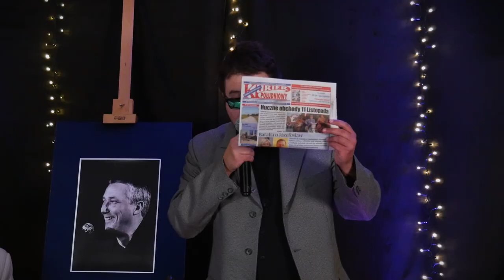Walentynki z Młynarskim on-line w Gminnej Bibliotece Publicznej w Lesznowoli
Zapraszamy na premierę wieczoru poetycko-muzycznego pt. "Walentynki z Młynarskim" on-line.

Twórczość Wojciecha Młynarskiego przybliżą nam:

Duet wokalno-instrumentalny "Ojciec i Syn" Leszek Tylec i Grzegorz Tylec
Wstęp:
Maria Jolanta Batycka Wąsik- Wójt Gminy Lesznowola- wiersz "Kocham się w poecie"
Magdalena Barańska- Dyrektor Gminnej Biblioteki Publicznej w Lesznowoli

Wiersze czytają:
- Licealiści: Pola Czyblis oraz Wojciech Mickiewicz;
- Seniorki z Klub Senior+ w Magdalence : Elżbieta Obłuska, Wiesława Płodzik, Janina Chmielewska oraz Alicja Skowrońska-Marczuk.
- Samorządowcy: Magdalena Łyszcz, Anita Kochanowska-Cydzik, Bartłomiej Soszyński i Piotr Osiński.

Partnerzy wydarzenia:
Urząd Gminy Lesznowola
Gminny Ośrodek Pomocy Społecznej w Lesznowoli: Klub Senior+ w Magdalence

Realizacja nagrania i montaż filmu: Tomasz Korczak oraz Lo-Films - sztuki audiowizualne

Fotografia: @mamafotograf.pl

Patronami medialnymi imprezy są:
@Kurier Południowy
Piasecznonews

Reżyseria: Magdalena Łyszcz
Wykorzystano utwory:
1) Wszystko mi mówi, że mnie ktoś pokochał
2) Prześliczna wiolonczelistka
3) Jesteśmy na wczasach
4) Ty
5) Po co babcię denerwować
6) Bas
7) Róbmy swoje
 do recytacji:
Och, ty w życiu
Prawdziwy Polak
Mistrzostwa w narzekaniu
Nieprzewidywalni
Łoł
Wesołego powszedniego dnia - ?
Jest jeszcze panna Hela
Zmieniłeś się
Dziewczyny bądźcie dla nas dobre na wiosnę
Jesienny pan
Już cię nie kocham

👉regularnego odwiedzania strony internetowej!
👉obserwowania nas na instagramie!